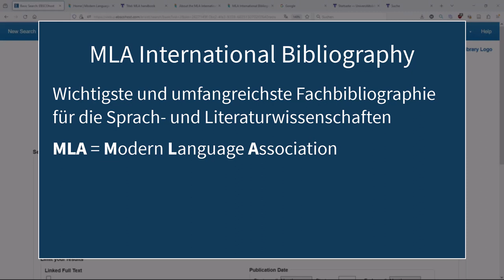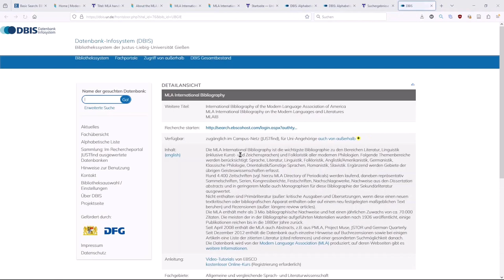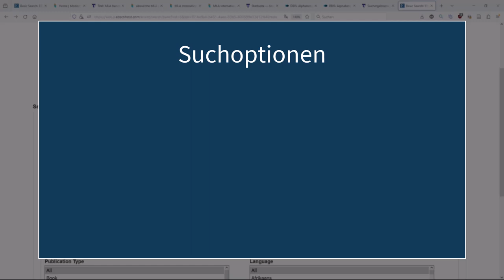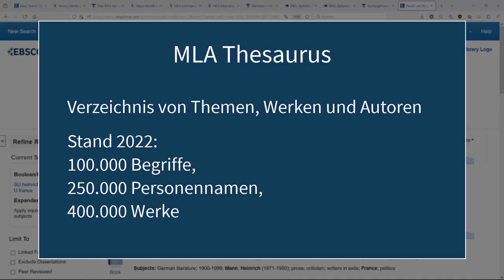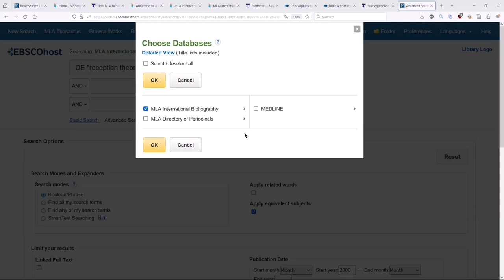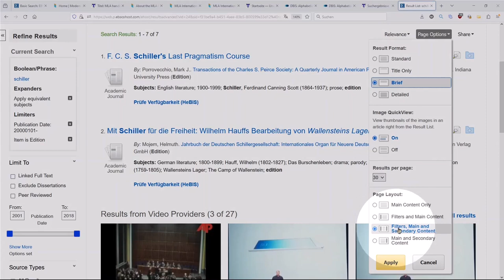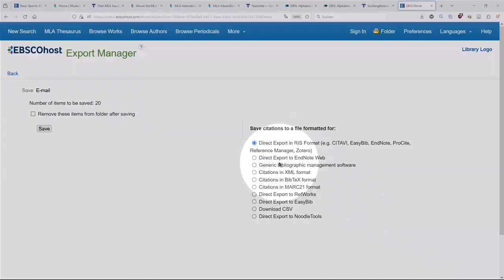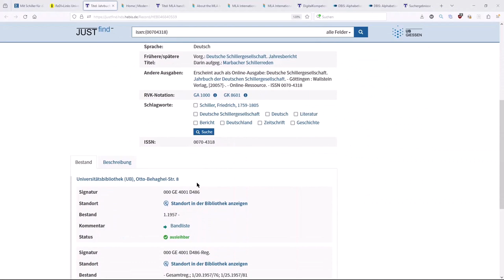MLA International Bibliography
In diesem Video stellt Michael Freiberg MLA International Bibliography vor.
▶️ Inhalt:
0:00 Vorstellung der MLA und ihrer Geschichte
2:09 Zugang zur MLA
3:07 Die einfache Suche
3:58 Suche mit logischen Verknüpfungen (UND, ODER)
4:43 Suchmodi und Suchoptionen
6:49 Die erweiterte Suche
7:30 Der MLA Thesaurus
8:44 Spezielle Themensuchfelder (Autoren, Werke)
9:20 Suchergebnisse mit Filtern einschränken
10:58 Spezielle Filter (Genre, Epoche)
12:55 Die Anzeige der Suchergebnisse
14:30 Speichern von Suchergebnissen
16:00 Benachrichtungen (Alerts) einrichten
16:24 Die Detailansicht
17:25 Die Verfügbarkeitsanzeige
18:05 Zusammenfassung